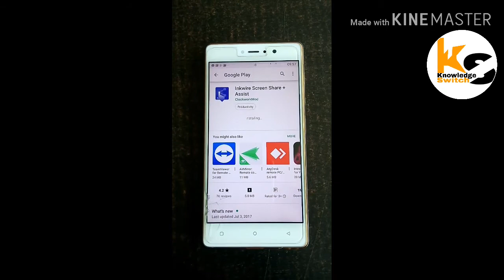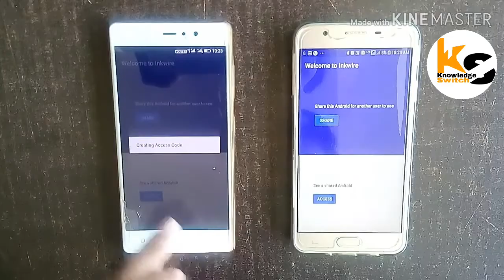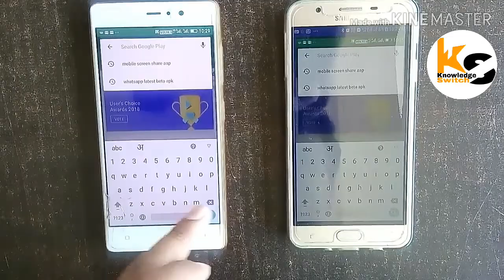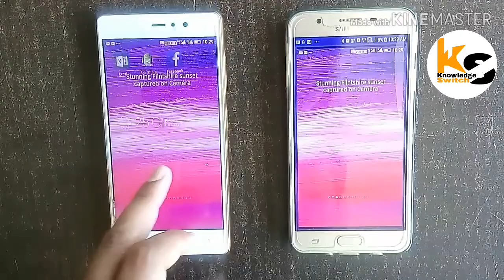Share Your Mobile Phone Screen With Other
Hi Friends,

Welcome To Your Own You Tube Channel "Knowledge Switch"
in this video you can learn how you can share your mobile phone screen with other phones.

Keep Watching Till Last.

Background Music Credit To:YouTube Music" Rocking Chair"